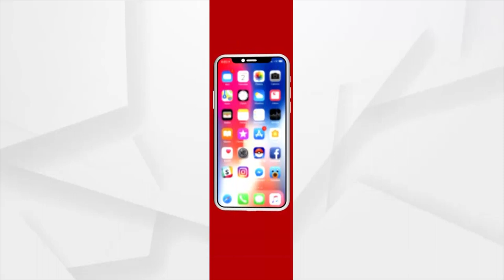ଜଓ୍ବାଦ ଚାଲିଗଲା ହେଲେ ଦେଇଗଲା ଦୁଃଖ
ଚାଷୀଙ୍କ_ଜୀବିକା_ଉଜାଡି_ଦେଲା_ବର୍ଷା
ବର୍ଷକର_ପରିଶ୍ରମ_ପାଣିରେ_ଧୋଇଗଲା
ସେପଟେ ରାଜ୍ୟରେ କ୍ଷୟକ୍ଷତି ଆକଳନ କରୁଛି କେନ୍ଦ୍ରୀୟ ଟିମ୍‌। ଆଜି ଦ୍ବିତୀୟ ଦିନରେ ଗଞ୍ଜାମ ଓ ଯାଜପୁର ଜିଲ୍ଲା ଗସ୍ତ କରିଛି ଦଳ। ଗଞ୍ଜାମ ଜିଲ୍ଲାର ରଙ୍ଗେଇଲୁଣ୍ଡା, ଖଲ୍ଲିକୋଟ ବ୍ଲକର କୋମଣ୍ଡ ପଞ୍ଚାୟତର ଅଞ୍ଚଳରେ ବିଭିନ୍ନ ଚାଷ ଜମି ବୁଲିବା ଦେଖିଛି କେନ୍ଦ୍ରୀୟ ଟିମ୍‌। ପରେ ଚାଷୀଙ୍କ ସହ ଆଲୋଚନା କରି ଛତ୍ରପୁର ବ୍ଲକର କଣମଣା ବାତ୍ୟା ଆଶ୍ରୟସ୍ଥଳୀ ମଧ୍ୟ ତଦାରଖ କରିଛି